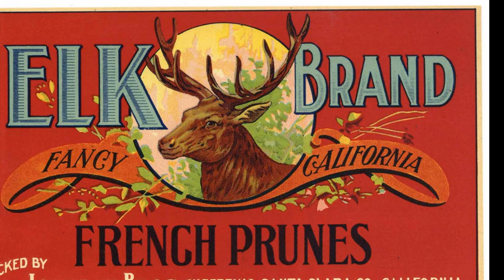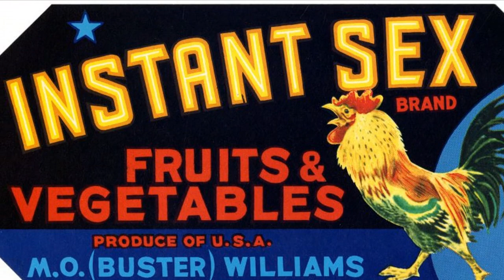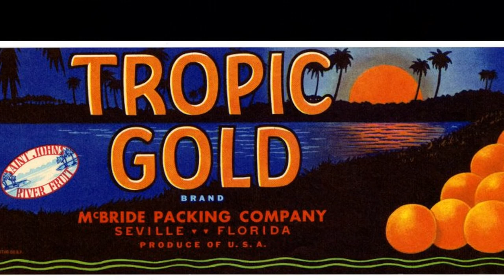- Fruit Crate Labels -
Samples from a multitude of Fruit Crates art work -